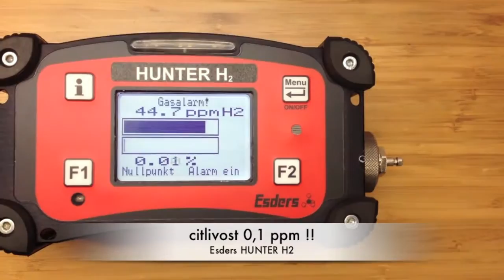Hunter H2 HD